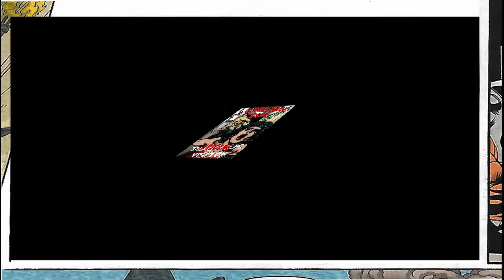comic book rpg 6 dangerous visitor